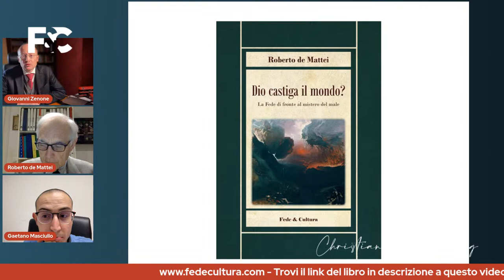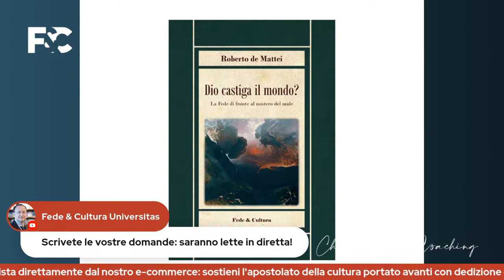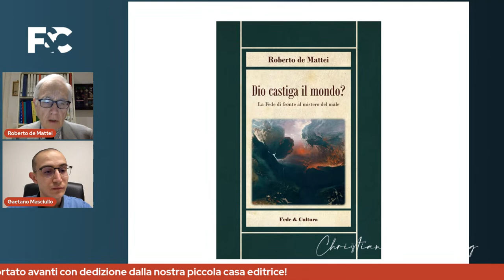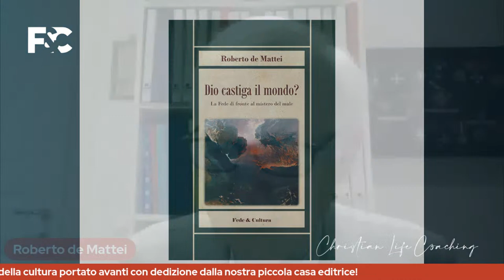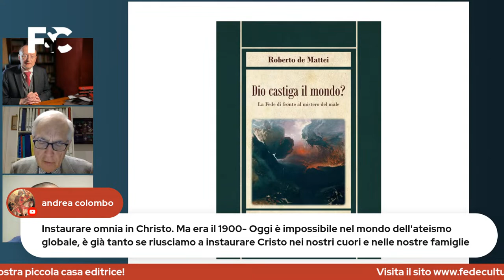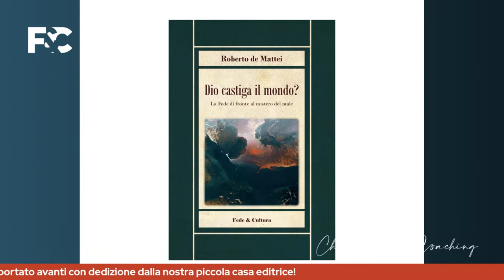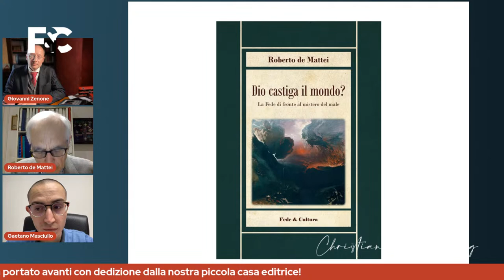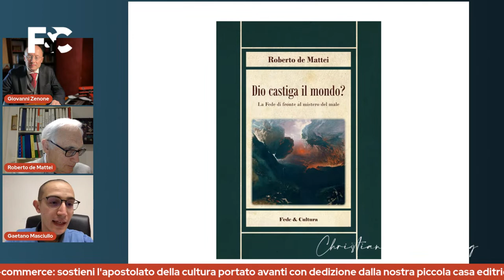Dio castiga? Parliamone con il Prof Roberto de Mattei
Fede & Cultura ha recentemente pubblicato il libro curato dal Prof Roberto De Mattei "Dio castiga il mondo?".

Il recente terremoto che ha colpito la Turchia e la Siria ha risvegliato in molti credenti l'inquietudine di dover conciliare la Fede in un Dio provvidente e buono con il male presente nel mondo (non solo quello umano, ma forse soprattutto quello imprevisto e inaspettato che proviene dall'esterno).

Questo libro, che presenta anche contributi di altri autorevoli esponenti della cultura cattolica come Serafino Lanzetta, Corrado Gnerre, Cristina Siccardi e Giovanni Cavalcoli, affronta questioni centrali della teologia e della filosofia cristiana della storia. Scopriremo insieme perché il male non può essere considerato come una "distrazione di Dio".